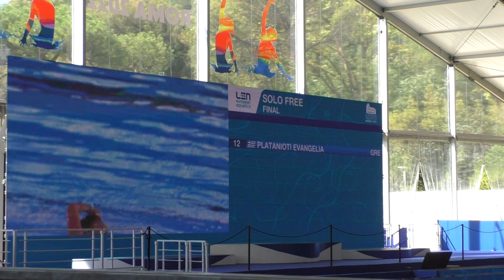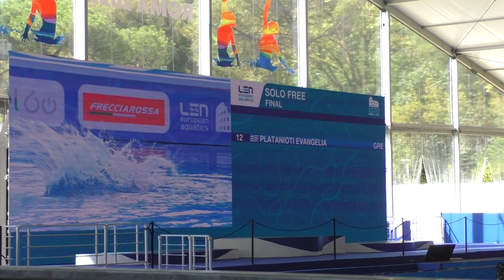Artistic Swimming Solo Free 2022-Greece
Evangelia Platanioti, Greece
14.8, 2022